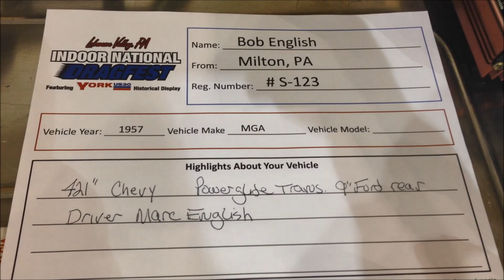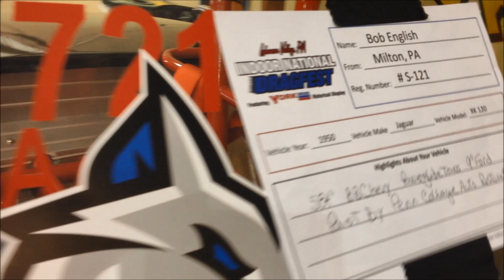English Brother's MGA and Jaguar XK120 Drag Cars At the Indoor National Dragfest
Fast and furious. The English Brother's made these vintage British icons fast...and made many Anglophiles furious! Which ever side you are on, these cars show the excellent craftsmanship of the Brothers.  For more photos, videos and your regional calendar of events,